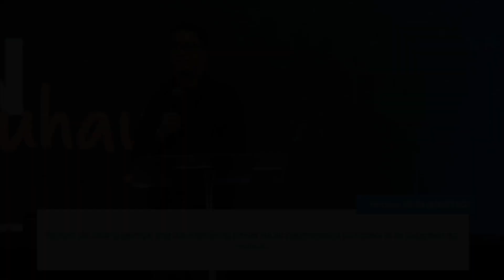Layunin Sa Buhay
Bawat isa sa atin ay may layuning kaloob ng Diyos. Atin itong gampanan ng may galak sa Kanya.

Upang tumugon sa kabutihan ng Panginoon sa pagbibigay ng iyong handog, at kung kayo’y na-bless sa aming gawain, maari kayong pumunta sa

Naniniwala kami na ang bunga ng inyong aanihin ay tiyak na mas hihigitan ang inyong itatanim.

Ayon sa Intellectual Property Code, ang pampublikong pagganap ng aming worship services ay pinapayagan bilang isang institusyong pangrelihiyon at pangkawanggawa.)